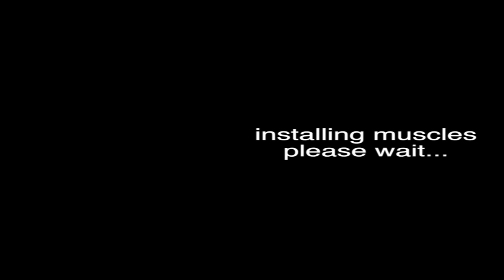First Generation of Indian Mensphysique teaser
Use a person that you really hate as an example. Picture them as a barbell, dumbbell, etc. You want to get so strong, you want to punch they're lights out. The more mass you have, the harder you hit them. Picture it like that.